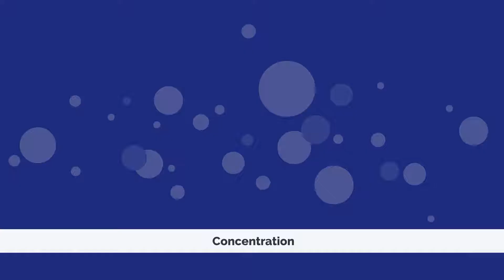Animated Explainer video pranay pawar Hindi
Animated Explainer video for Rs.1999 (30 Seconds), which includes,
1. Script
2. Video Animation
3. English Voice Over (Robotic)
4. Background music
5. Logo branding
6. Special Effects
Exciting Gifts with every order!
With 30 Seconds Video Order - FREE Social Media Designs Bundle (Worth ₹ 5,000):
• 6+ Festival Greeting Videos
• 6+ Festival Greeting Graphic design Posts
• 2 Covid-19 Awareness Videos/Posts
• Social Media Content Calendar 2021
• 15 Ways to use Explainer Video to maximise your sales
With 1 minute Video Order - FREE Social Media Designs Bundle (Worth ₹ 10,000):
• 10+ Festival Greeting Videos
• 10+ Festival Greeting Graphic design Posts
• 5 Covid-19 Awareness Videos/Posts
• 15 Ways to use Explainer Video to maximise your sales
We have created explainer videos for more than 450+ happy customers in 50+ different domains 🙂